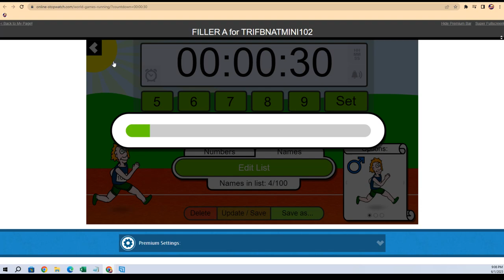Filler A for TRIFBNATMINI102